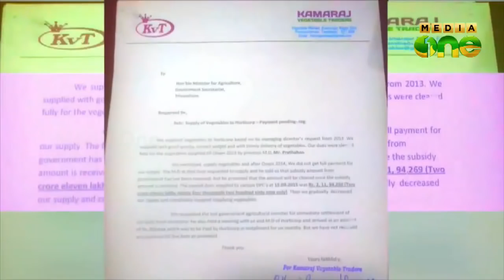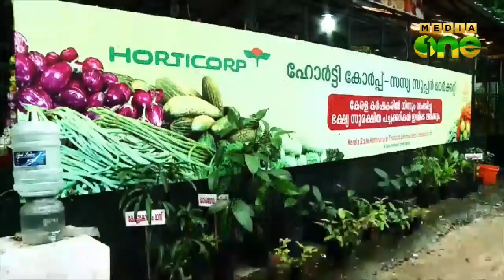KP Mohanan allegedly part of Horticorp graft